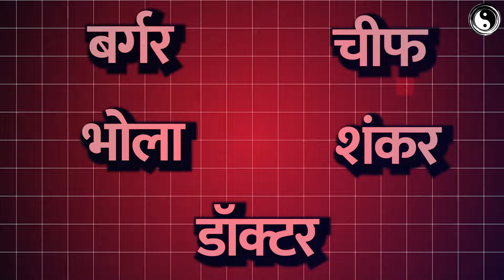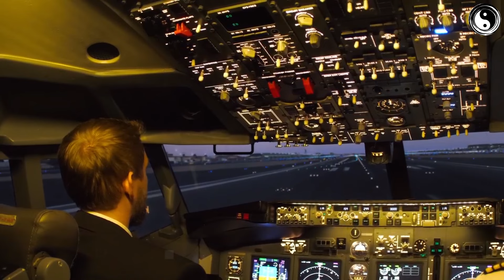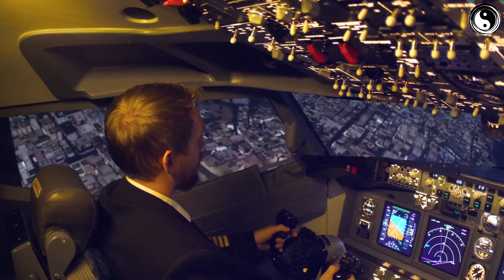कंधार हाइजैक की पूरी कहानी || TRUE STORY OF KANDHAR HIJACK.